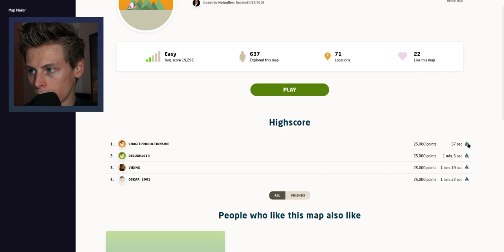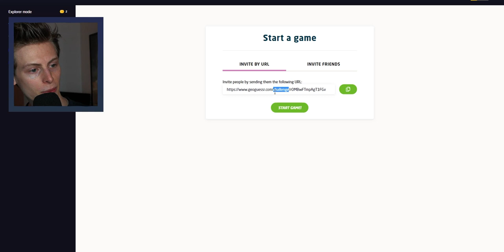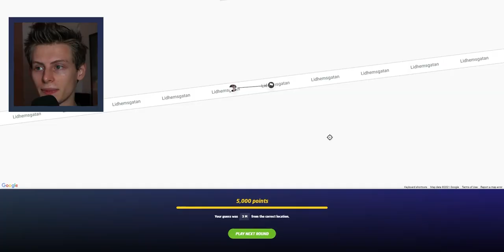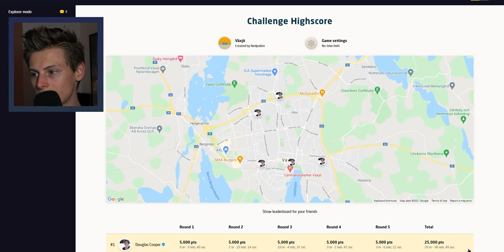Kan jag hitta i Växjö på Geoguessr?!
Kan någon som inte ens vet var på kartan Växjö ligger hitta i staden på Geoguessr?

Hahaha försökte iaf!!

Lite instruktioner ;)
1. Skapa ett konto på Geoguessr (gratis)
2. Spela första rundan innan jag kört
3. när du är klar med din runda kollar du på hur jag kört
4. Fortsätt med nästa runda osvosv

(Eller så kör du som du vill ;-) )

Vad jag använder för att spela in:
Mikrofon
➤Zoom H6 + SSH-6

Tack för att ni kollade!

038